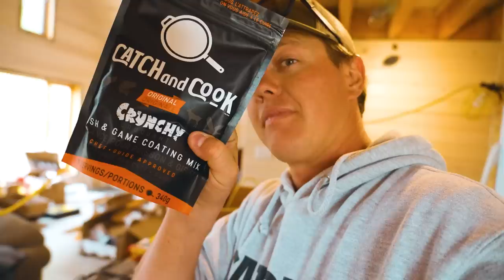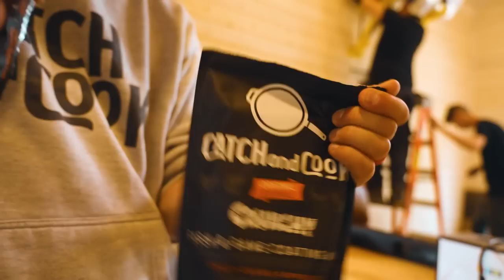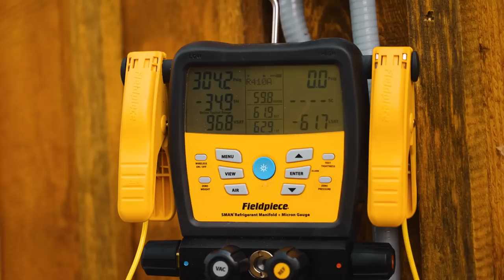The Final Countdown - Building An Off-Grid Fishing Cabin - Chapter 22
It's the final countdown, just a few days left until our first guests at Uncle Mark's Outpost. This build has been a wild ride and we are so close to being done!

Reel Life With Mike: @ReelLifeWithMike

Gary The Water Guy:  @garythewaterguy

Jay Siemens
Kenora, Ontario
P9N3X6

FISCPMNLN5DDZN1N